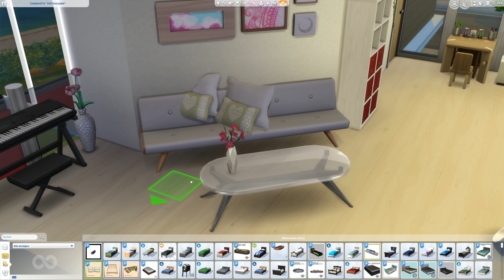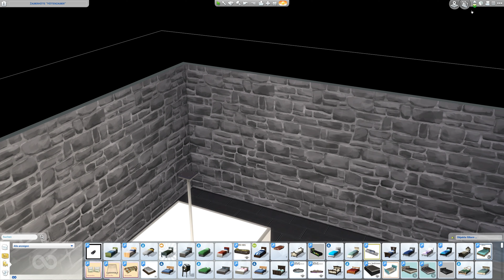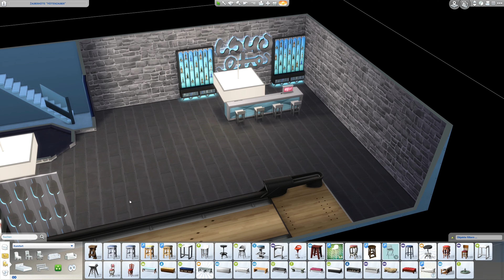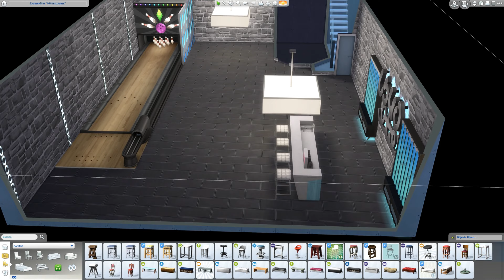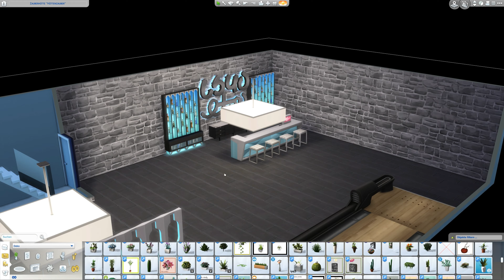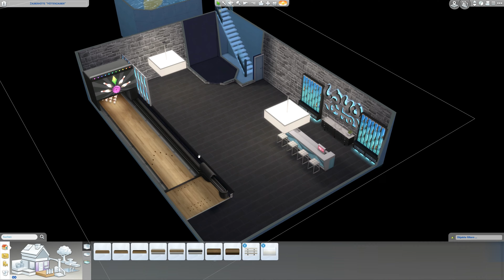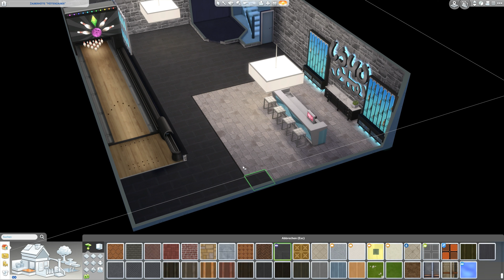Sims 4 [Großstadtleben]: Lichtakzente in der Kellerbar #945 | Let's Play [DEUTSCH]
Let's Play Sims 4 Großstadtleben mit zaaap! [DEUTSCH]
Hier geht's zur Videobeschreibung ↓

Outdoor-Leben
An die Arbeit
Luxusparty Accessoires
Sonnenterrassen Accessoires
Wellness Tag
Coole Küchen Accessoires
Grusel Accessoires
Zeit für Freunde
Heimkino Accessoires
Romantische Garten Accessoires
Gaumenfreuden
Kinderzimmer Accessoires
Gartenspaß-Accessoires
Großstadtleben
Vintage Glamour Accessoires
Vampire
Bowling-Abend-Accessoires

System: Windows 10 Professional 64bit
Mainboard: Asus Z170 Pro Gaming
Prozessor: Intel i7-6700k  4x 4GHz
Grafikkarte: Nvidia GeForce GTX970 4G von MSI
RAM: 16GB HyperX Fury

3 Festplatten:
1x SSD von Samsung 256GB für Windows
1x HDD 3TB
1x HDD 1TB nur für Aufnahmen

Mein Zubehör:
Monitor: Acer Predator XB1  27"
2ter Monitor: Acer GD245HQ 23"
Maus: Logitech G600
Tastatur: Razer Black Widow Chroma
Headset: Steelseries Siberia Elite Prism
Lautsprecher: Logitech Z313
Mikro: Rode Podcaster
Mikro Spinne: Rode PSM1
Gelenkarmstativ: Rode PSA1